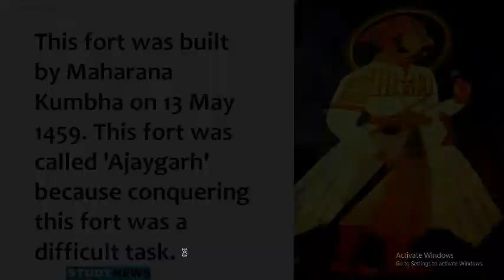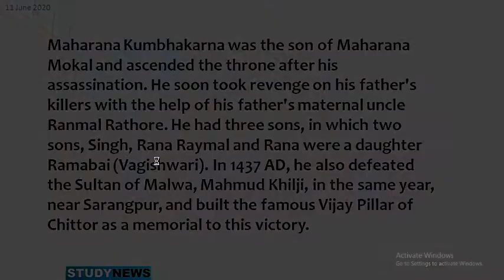Kumbhalgarh Fort.कुंभलगढ़ का किला।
This fort was built by Maharana Kumbha on 13 May 1459. This fort was called 'Ajaygarh' because conquering this fort was a difficult task.
Maharana Kumbhakarna was the son of Maharana Mokal and ascended the throne after his assassination. He soon took revenge on his father's killers with the help of his father's maternal uncle Ranmal Rathore. He had three sons, in which two sons, Singh, Rana Raymal and Rana were a daughter Ramabai (Vagishwari). In 1437 AD, he also defeated the Sultan of Malwa, Mahmud Khilji, in the same year, near Sarangpur, and built the famous Vijay Pillar of Chittor as a memorial to this victory.